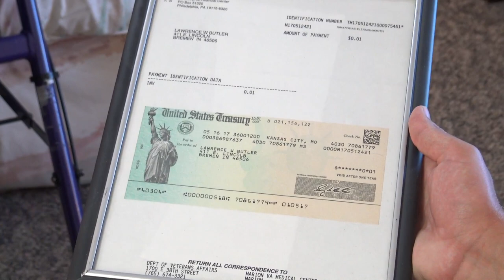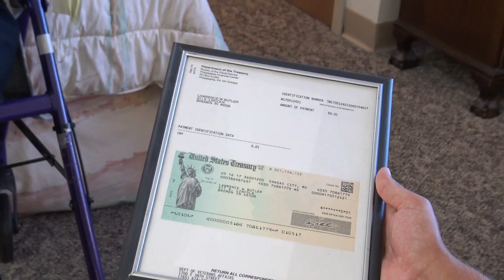102-Year-Old WWII Veteran Looks Back on Sherman Tank Experience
Joshua Hanlon chats with Bill Butler about his time serving in the 1st Armored Division in North Africa and Italy during the Second World War.